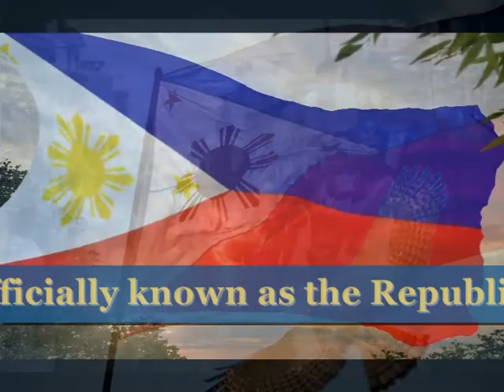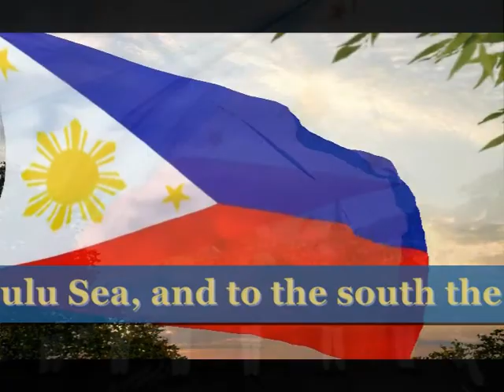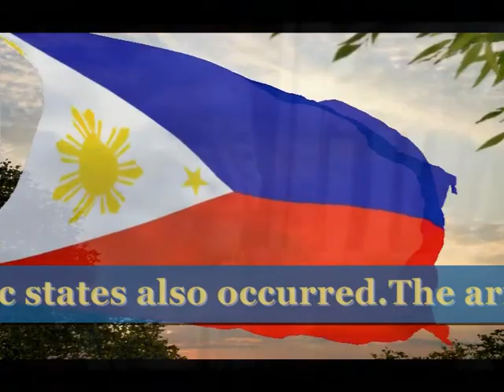Philippines/Philippinen/الفلبين/Филиппины/フィリピン/菲律宾/फ़िलिपींस/*-by matheona film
Repúblika ng Pilipinas

Motto:
 "Maka-Diyos, Maka-Tao, Makakalikasan at Makabansa"
"For God, People, Nature, and Country"

Anthem: Lupang Hinirang
Chosen Land

The Philippines /Pilipinas/officially known as the Republic of the Philippines /Repúblika ng Pilipinas, is a sovereign island country in Southeast Asia situated in the western Pacific Ocean. It consists of 7,107 islands that are categorized broadly under three main geographical divisions: Luzon, Visayas, and Mindanao. Its capital city is Manila while its most populous city is Quezon City; both are part of Metro Manila.To the north of the Philippines across the Luzon Strait lies Taiwan; Vietnam sits west across the South China Sea; southwest is the island of Borneo across the Sulu Sea, and to the south the Celebes Sea separates it from other islands of Indonesia; while to the east it is bounded by the Philippine Sea and the island-nation of Palau. Its location on the Pacific Ring of Fire and close to the equator makes the Philippines prone to earthquakes and typhoons, but also endows it with abundant natural resources and some of the world's greatest biodiversity.
 At approximately 300,000 square kilometers (115,831 sq mi), the Philippines is the 64th-largest country in the world.With a population of at least 99 million people, the Philippines is the seventh-most populated country in Asia and the 12th most populated country in the world. An additional 12 million Filipinos live overseas, comprising one of the world's largest diasporas. Multiple ethnicities and cultures are found throughout the islands. In prehistoric times, Negritos were some of the archipelago's earliest inhabitants. They were followed by successive waves of Austronesian peoples. Various nations were established under the rule of Datus, Rajahs, Sultans or Lakans. Trade with Chinese, Malay, Indian, and Islamic states also occurred.The arrival of Ferdinand Magellan in 1521 marked the beginning of Spanish colonization. In 1543, Spanish explorer Ruy López de Villalobos named the archipelago Las Islas Filipinas in honor of Philip II of Spain.
With the arrival of Miguel López de Legazpi from Mexico City, in 1565; the first Spanish settlement in the archipelago was established. The Philippines became part of the Spanish Empire for more than 300 years.This resulted in the predominant religion in the country being Roman Catholicism. During this time, Manila became the Asian hub of the Manila–Acapulco galleon trade.As the 19th century gave way to the 20th, there followed in quick succession the Philippine Revolution, which spawned the short-lived First Philippine Republic, and the Philippine–American War. Aside from the period of Japanese occupation, the United States retained sovereignty over the islands. After World War II, the Philippines was recognized as an independent nation. Since then, the Philippines has had an often tumultuous experience with democracy, which includes a People Power Revolution overthrowing a dictatorship. The nation's large population size and economic potential have led it to be classified as a middle power. It is a founding member of the United Nations, World Trade Organization, Association of Southeast Asian Nations, and East Asia Summit.